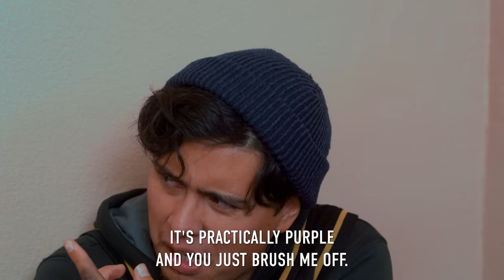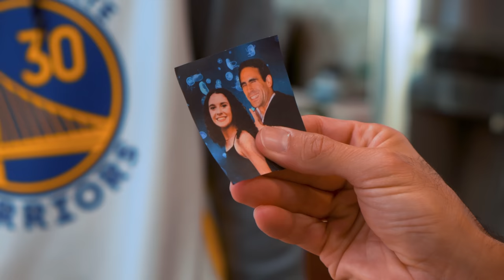Dad Doesn't Care About His Son, Shocking Secret Revealed At The End | Illumeably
CREDITS:
Executive Producer: Rishi Jethi
Writer: Namitha Palasamudram
Director: Namitha Palasamudram
Director of Photography: Honna Afzal
Second Camera: John Lee
Editor: Adrian Neria
Audio: Jackson Lennon
Assistant Director: Malcolm Dempsey
Production Assistant: Jonathon Rendon

Actors:
Landon - Sergio Diaz
Nathan - Alex Jason Lee King
Rob - David Ojakian